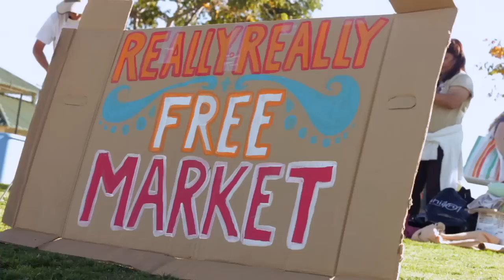Really Really Free Market, December 2010 San Diego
Phil at the Really Really Free Market on December 12, 2010 in San Diego.